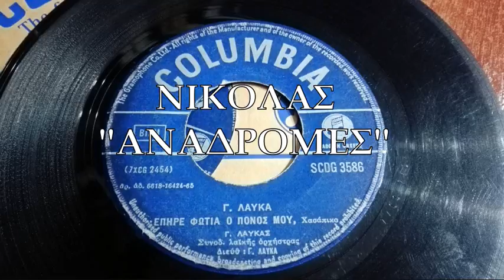ΠΗΡΕ ΦΩΤΙΑ Ο ΠΟΝΟΣ ΜΟΥ - ΓΙΩΡΓΟΣ ΛΑΥΚΑΣ